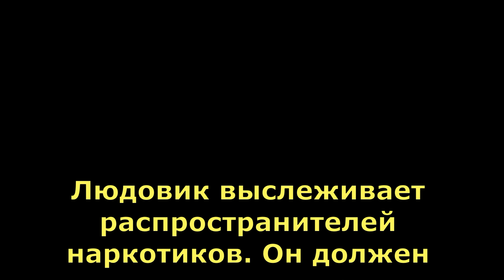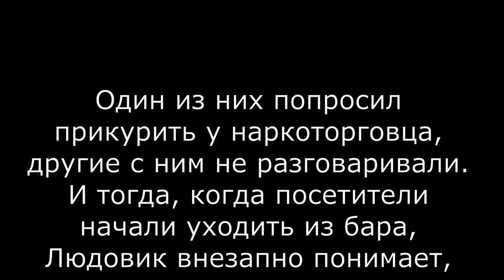Детектив Людовик. Охота на наркоторговцев Детектив-комикс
Людо прибывает на место совершения преступления, задает вопросы различным свидетелям, среди которых находится и виновник. В этом выпуске "Охота на наркоторговцев"